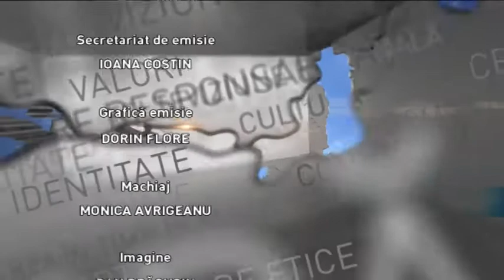Actual regional din 23 aprilie 2018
Un stil de viata sanatos
Moderator si producator: Sebesi Karen
Invitati: prof.univ.dr. Nicolae Hancu , medic nutritionist, membru de onoare al Academiei Romane  si  Ovidiu Blag, jurnalist